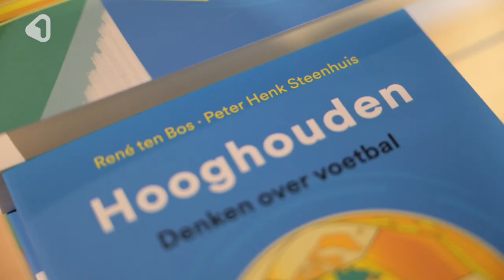Brama en Van der Lely krijgen eerste exemplaren van voetbalboek vol 'intelligent gelul'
Het is allemaal gelul, maar het is intelligent gelul’, aldus Theo Maassen over het boek Hooghouden, denken over voetbal. Het schrijven van René ten Bos en Peter Henk Steenhuis werd gepresenteerd in De Grolsch Veste en de eerste exemplaren waren voor FC Twente-speler Wout Brama en voormalig FC Twente-speler Jeroen van der Lely.